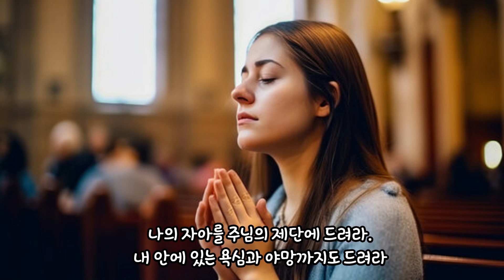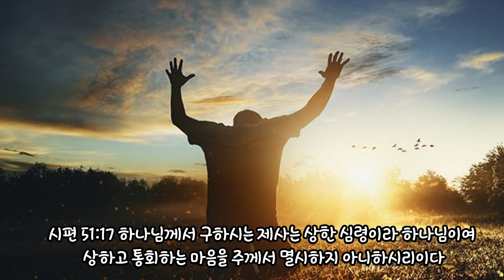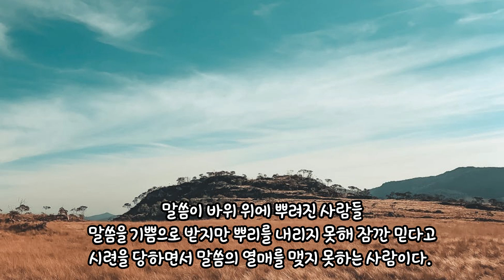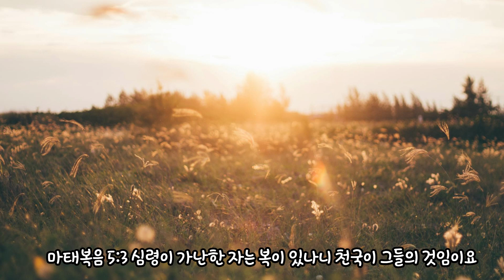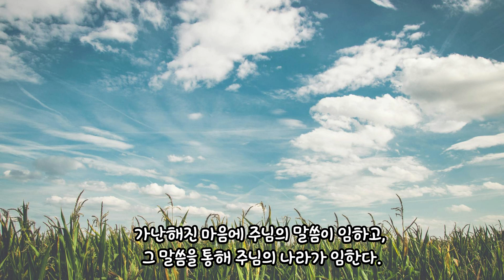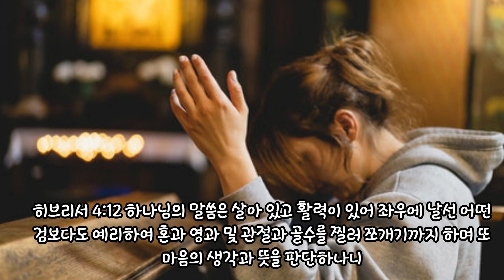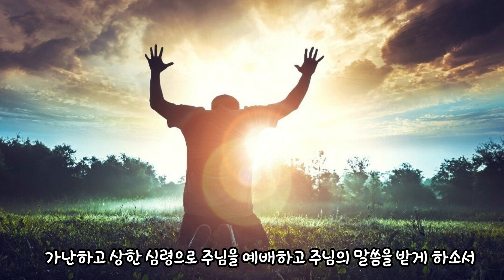얻으려고 예배하지 마십시오. 나의 뜻을 이루고 욕심을 채우려고 말씀을 받지 마십시오.-영광장로교회 새벽예배